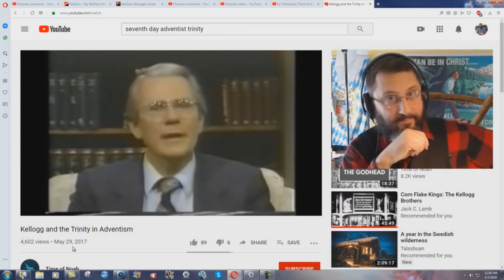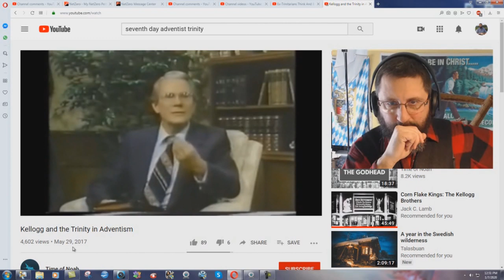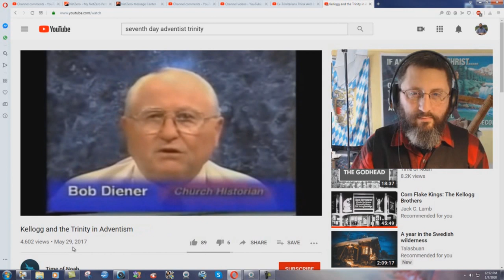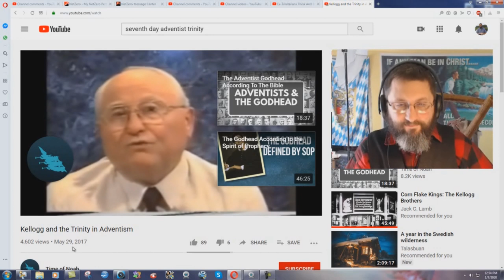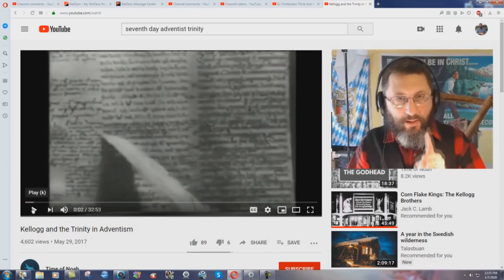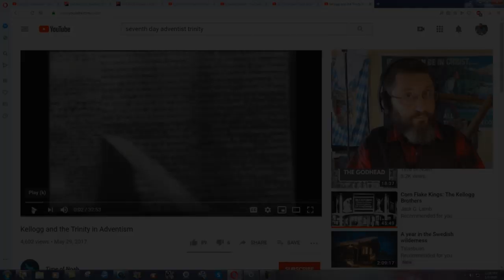PROOF That The Trinity Is THE Standard For Ecumenicism!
If you don't want to be labelled as a "heretick" by Catholicism, you must submit to them by confessing belief in the Trinity.